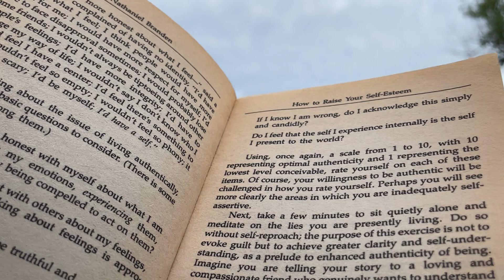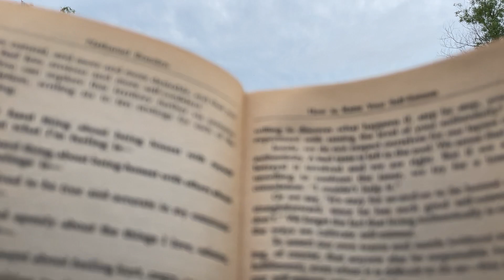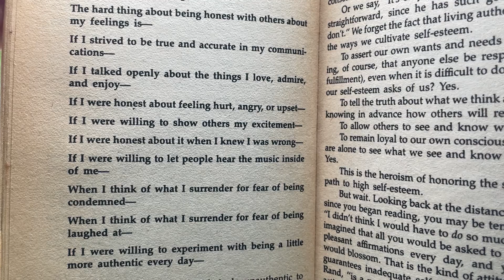#8 Living Authentic/ The Adult Lies - How to Raise Your Self Esteem